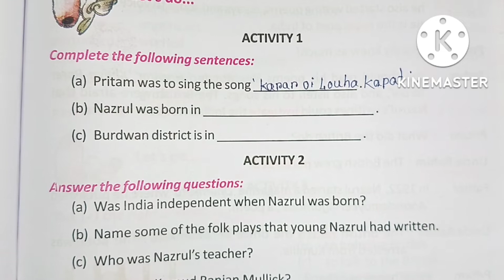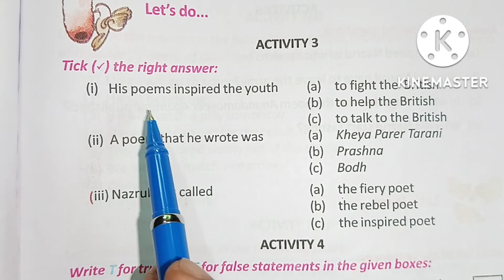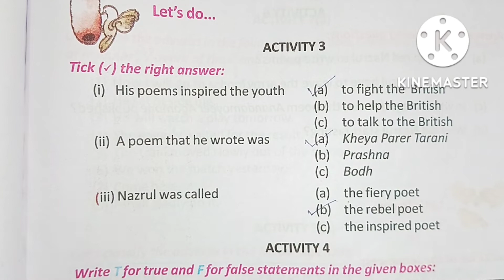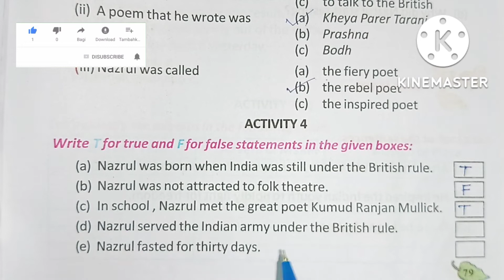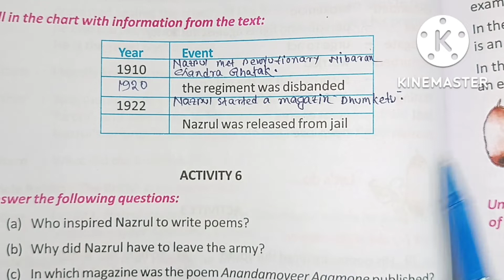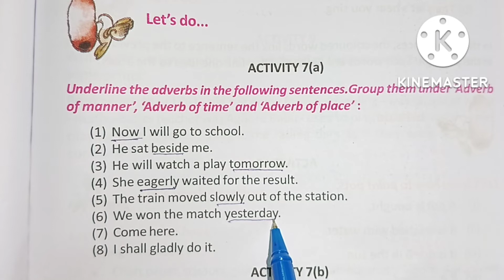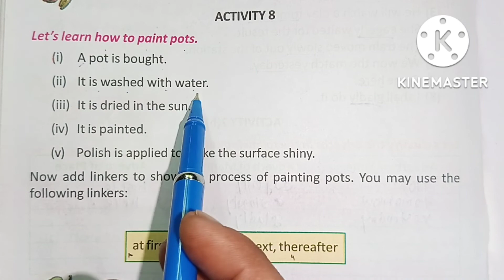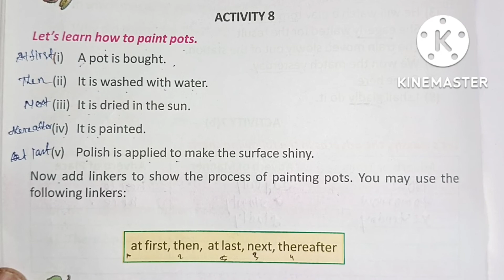The Rebel Poet//Question & Answer//Class-5//English//Lesson 7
The Rebel Poet//Class-5//English/Lesson-7//Activity Solve@WB Study Point

এই ভিডিওতে পঞ্চম শ্রেণীর ইংরেজি বিষয়ের সপ্তম অধ্যায় The Rebel Poet সমস্ত প্রশ্ন উত্তর

Your Quarry-

English class 5 lesson 7 the rebel poet activity solve
Question & Answer of the rebel poet class 5 English
wb class 5 English lesson 7 the rebel poet activity solve